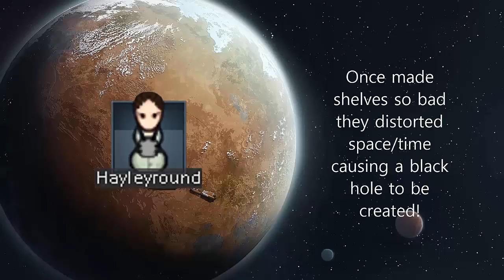Rimworld - Alpha 15 - Lone Survivor Challenge - Episode 4 - Hayleyround the Not-Barbarian